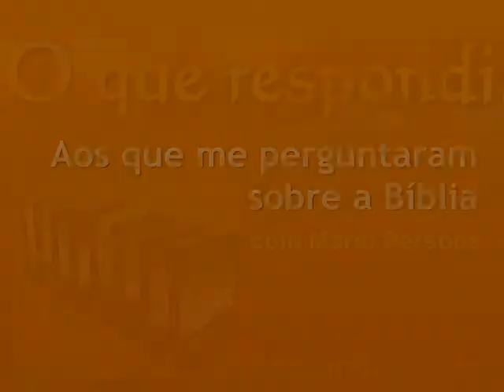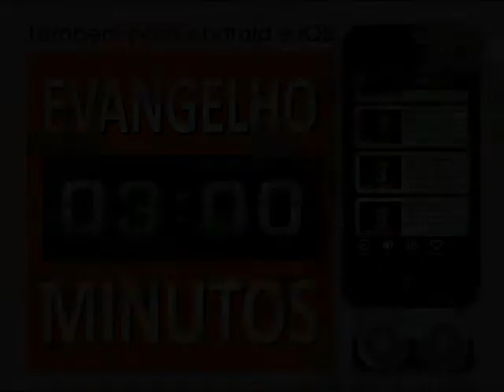Devemos ter tudo em comum como os primeiros cristaos?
É normal que alguns cristãos, principalmente recém convertidos, se apaixonem pela ideia de venderem tudo e distribuírem entre os mais necessitados. Eu mesmo, quando vi o filme "Irmão Sol, Irmã Lua", uma história romanceada da vida de São Francisco de Assis, acreditei que viver daquele jeito seria possível. Mas o próprio filme mostrava que o clero da época só acatou a ideia daqueles jovens despojados porque atraía mais fiéis para as missas, como faz o clero católico romano e também protestante em nossos dias ao fazerem vista grossa a padres, pastores e cantores "pop stars".